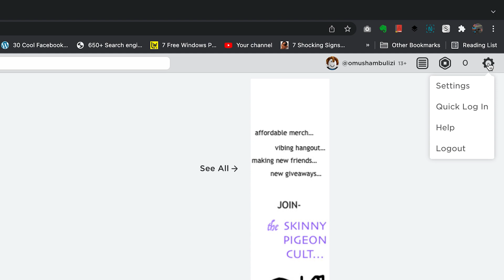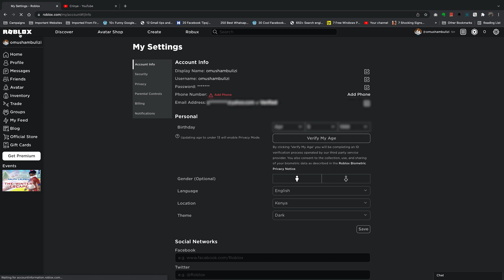How To Use Roblox In Dark Mode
Learn how to use the Roblox website in dark mode. You can enable dark mode if you prefer it to the default light themed mode.

Go to Roblox and log in
Navigate to the settings page
Change 'Theme'  to 'Dark'.
That puts Roblox into Dark Mode